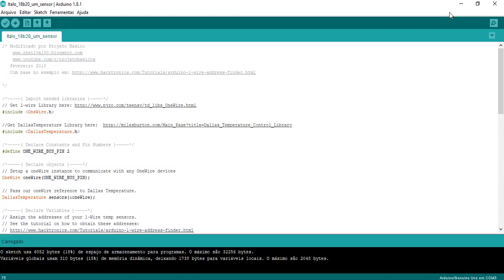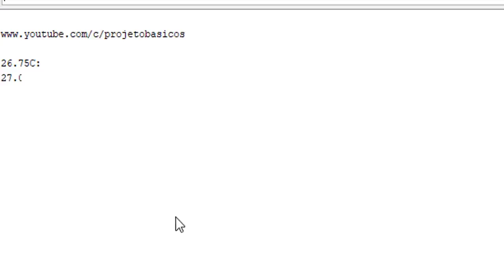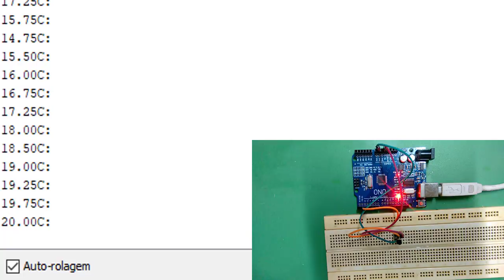Como usar de maneira prática sensor DS18B20 com Arduíno, forma confiável.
Neste vídeo descrevo como utilizar sensor DS18B20 com Arduíno.
 Este sensor tem boa precisão que vai de -55 até 125ºC, o DS18B20 é um sensor digital e uma boa respostas as mudanças de temperatura.

Acesse o blog para ter mais informações sobre bibliotecas e outras caracteristicas